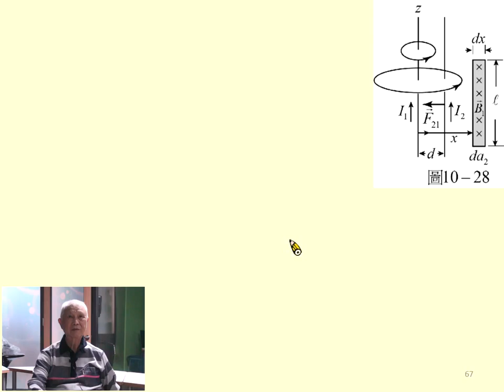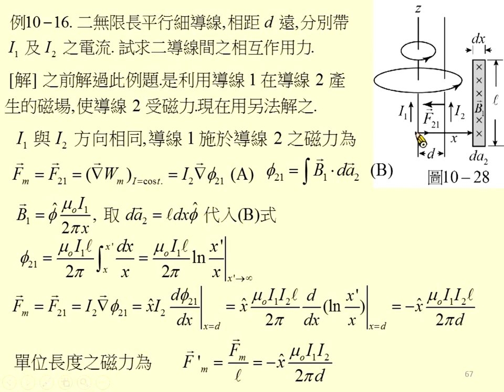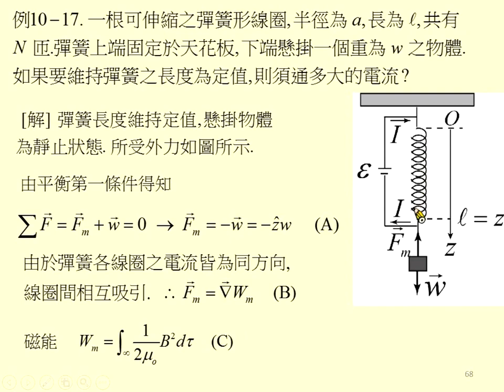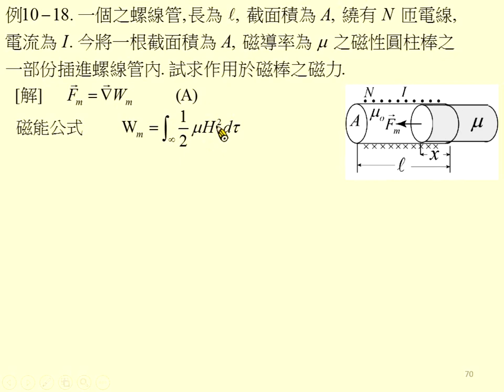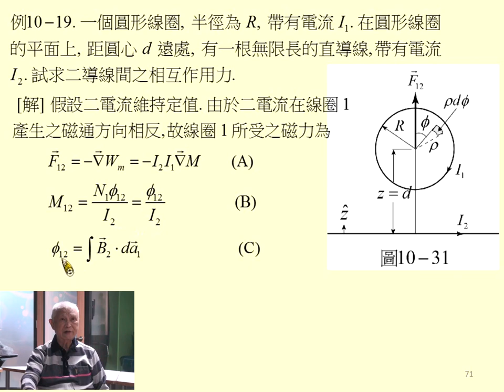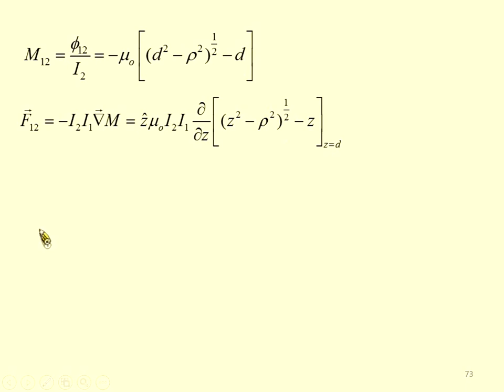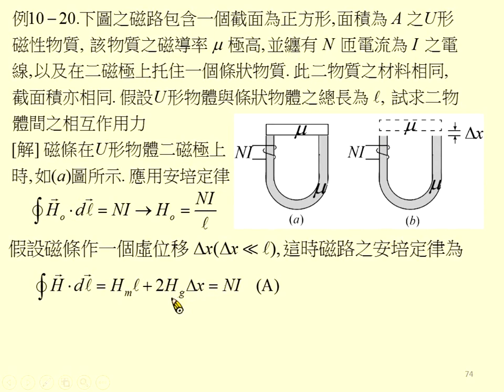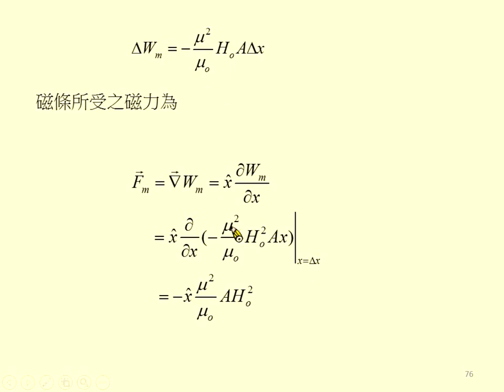《國立中山大學》電磁學I(周啟教授)56-電動力學06